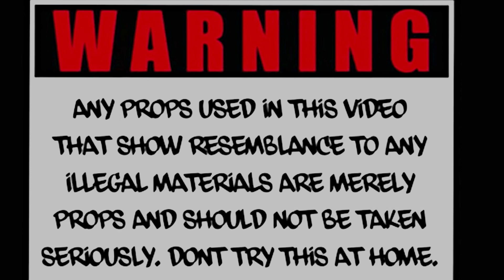Peso x Karo x $link - Do It For The MOB (Official Video) | Shot